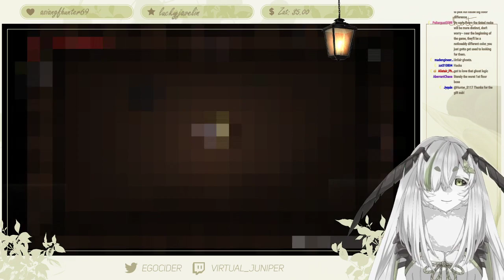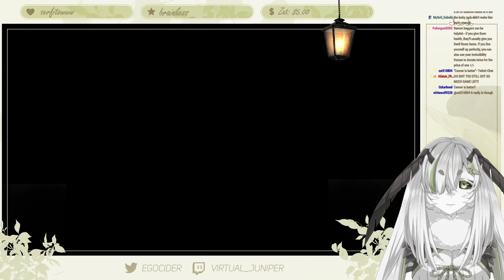Binding of Isaac (noob kinda)